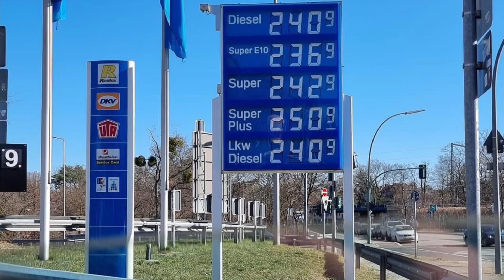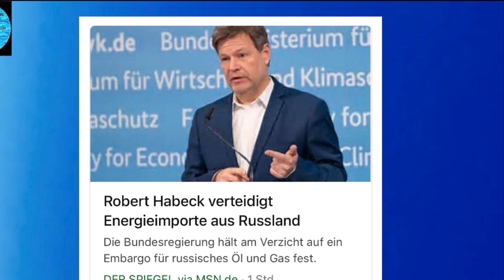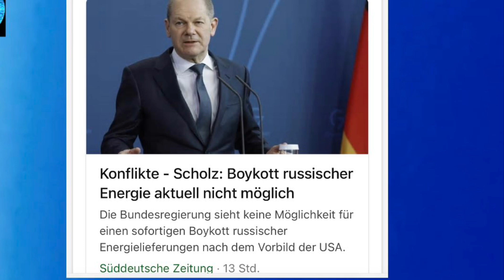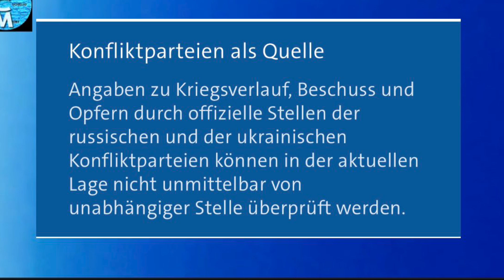Olaf Scholz in der Falle - Deutschland abhängig vom Import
Satire!!!
Wenn Sie uns unterstützen möchten:
Und IBAN:
DE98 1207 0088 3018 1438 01

Danke